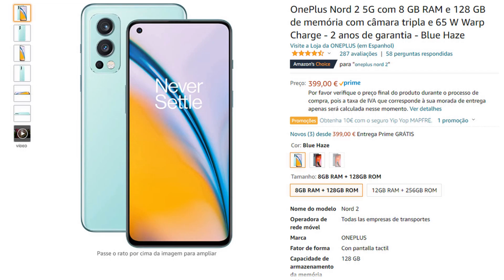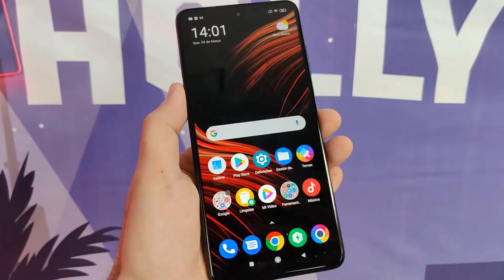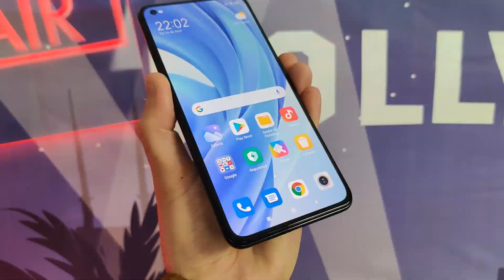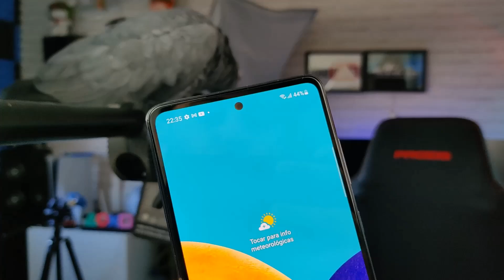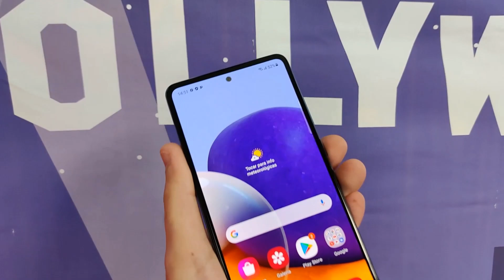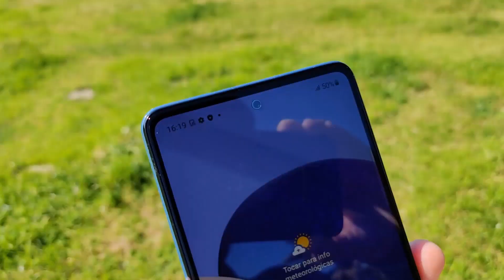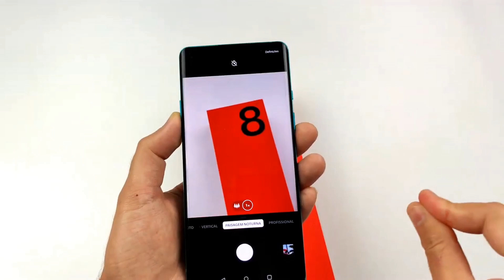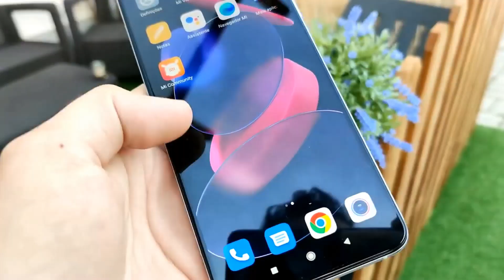OS MELHORES SMARTPHONES até 400 Euros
Os MELHORES smartphones custo benefício!
📌 Links de compra com os smartphones apresentados no video:
► OnePlus Nord 2 5G (Amazon)
► Samsung Galaxy A52s 5G (Amazon)
► OPPO Reno 6 5G (Amazon)
► Samsung Galaxy A72 (Amazon)
► Xiaomi Mi 10T 5G (Amazon)
► Já és MEMBRO do canal?
Grupos WhatsApp (entrem num deles, o conteúdo é igual para todos):
⭐ OUTROS SMARTPHONES que RECOMENDO:
Realme GT Neo 5G
⭐ TAMBÉM SUPER RECOMENDO:
BlitzHome BH-AF2 ► CUPÃO: BGBHAF2CZ ou BGAF2PP
⭐ SMARTWATCHES que RECOMENDO:
O canal Ricardo Tex é um projeto independente. Alguns links de produtos aqui indicados são geralmente contabilizados pelas plataformas parceiras do canal e poderão gerar uma comissão ao criador de conteúdo. Desta forma, não aumentará os preços, mas pelo contrário, ajudará o consumidor a obter melhores promoções sempre que possível. Ao comprar pelos links aqui divulgados, está a ajudar o canal a crescer e a trazer mais produtos e melhor conteúdo.
Ajude o canal Ricardo Tex e compre pelos links! Assim, você mantem o meu trabalho sempre imparcial e independente.